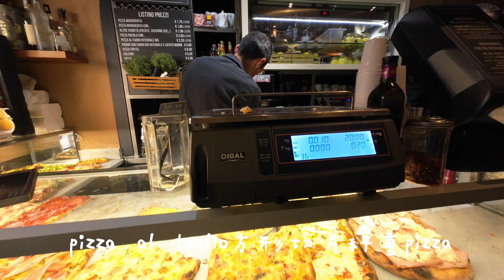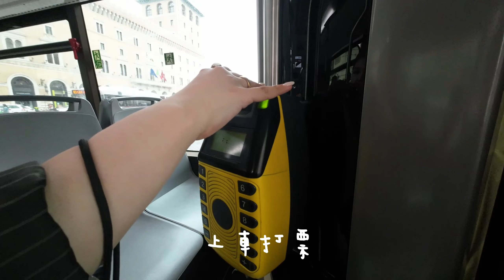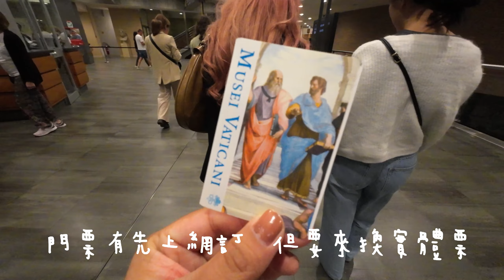Connie's VLOG | 2022歐洲自由行DAY22♡︎義大利🇮🇹羅馬 許願池丟硬幣願望會成真嗎？搭公車到世界上最小的國家「梵蒂岡」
♡三姐妹歐洲旅行 VLOG
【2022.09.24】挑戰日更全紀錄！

♡旅行日期：
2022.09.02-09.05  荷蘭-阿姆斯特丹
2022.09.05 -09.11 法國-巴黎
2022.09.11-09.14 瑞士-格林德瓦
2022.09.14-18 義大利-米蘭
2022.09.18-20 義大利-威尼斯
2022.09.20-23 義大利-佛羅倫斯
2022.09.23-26 義大利-羅馬、梵蒂岡
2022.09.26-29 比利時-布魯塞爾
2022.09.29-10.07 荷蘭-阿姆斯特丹